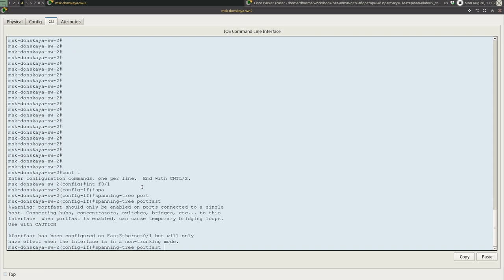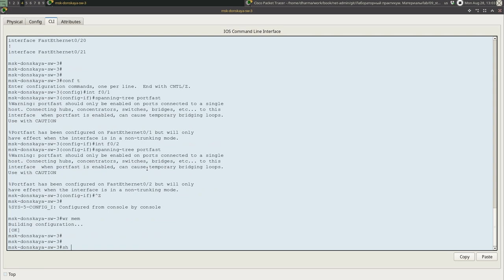Использование протокола STP. Режим portfast